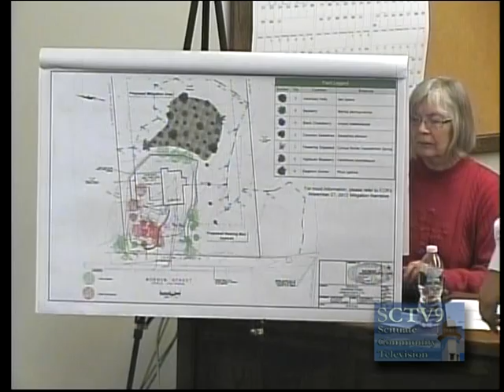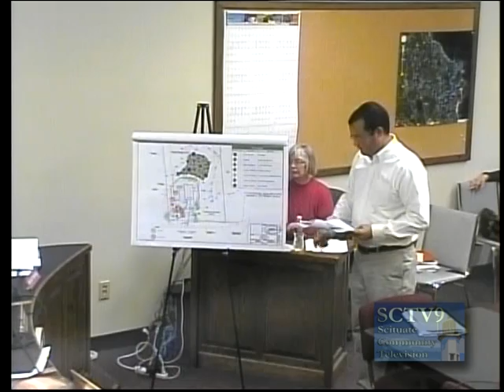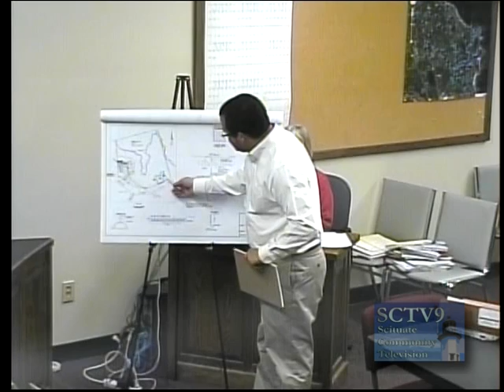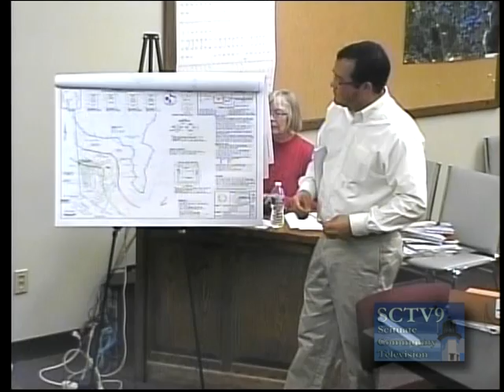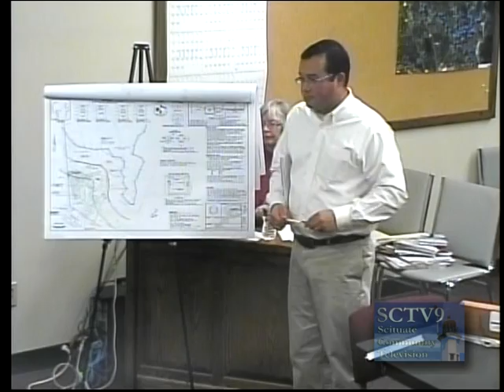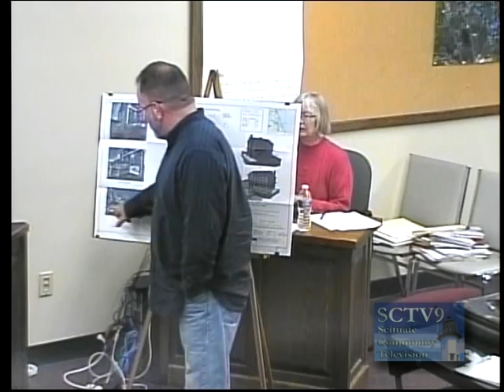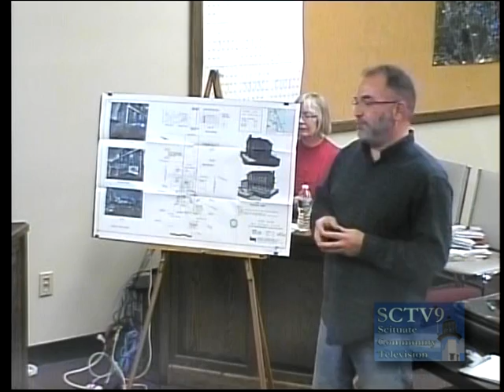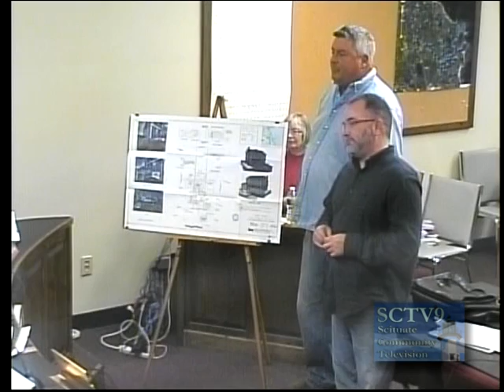Scituate Conservation Commission 12-3-12